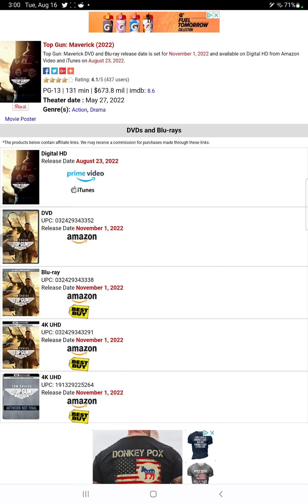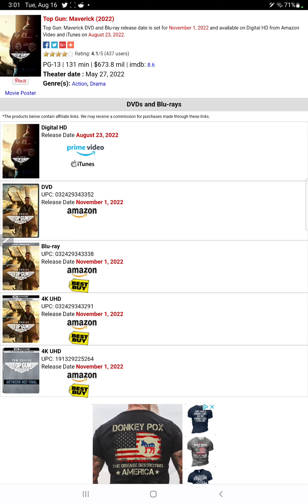top gun maverick Blu ray and DVD release date confirmed